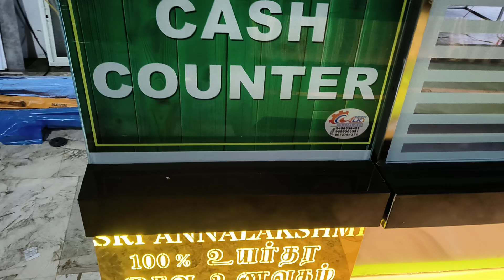hotel equipments available for ALK BAKERY EQUIPMENTS FROM DHARMAPURI, BOMMIDI